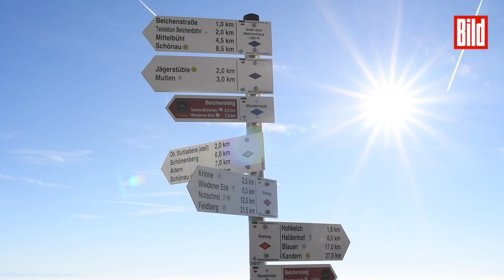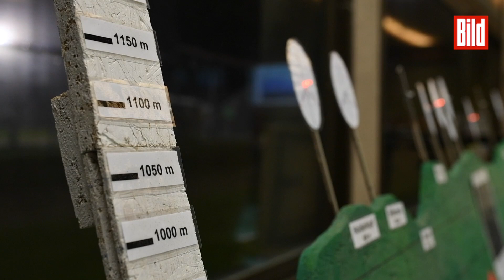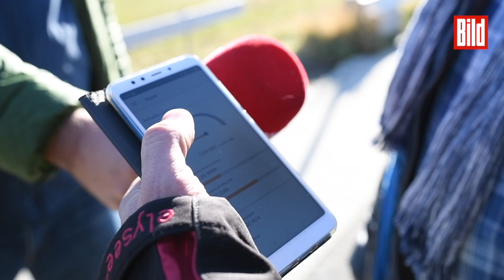„Einfach nur scheiße" – Windkraft-Irrsinn im Schwarzwald: Windräder ohne Wind?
Windkraft-Irrsinn im Schwarzwald! Hunderte Windräder sollen auf die Berge gepflanzt werden, obwohl es eine der windärmsten Gegenden in Deutschland ist. Die Anwohner sind stinksauer – nicht nur, weil ihre schöne Landschaft zerstört wird.